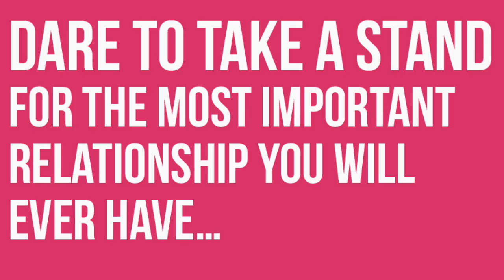You're Exactly Where You're Meant to Be - feel good about yourself & your life today!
For the moments when you feel like you should be further along, or like your life should be different that it is, watch this video with Christine and connect with the truth of who you are and the faith that your life is unfolding exactly as it is meant